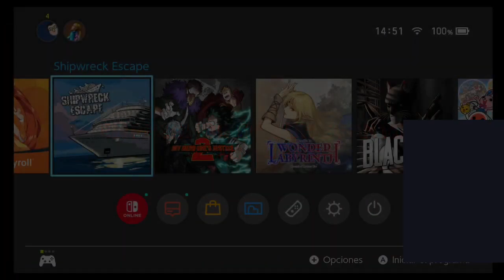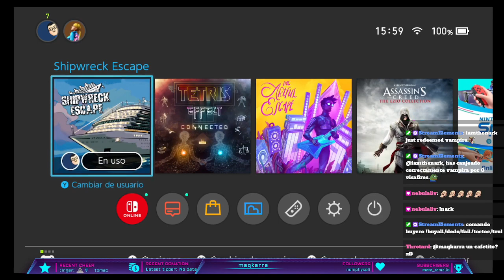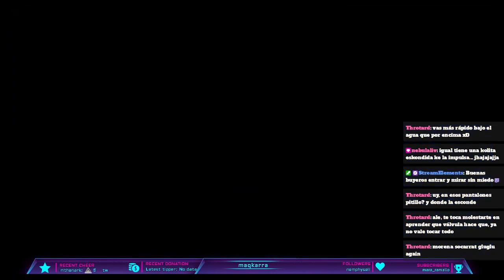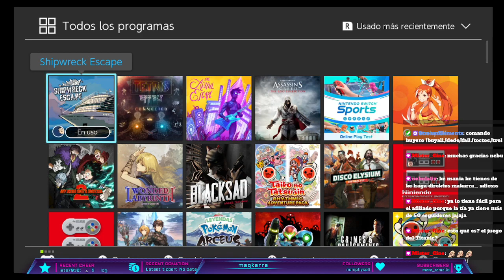🚢 Shipwreck Escape que crucero mas humedo 👀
Desarrollador: Raccoons Studio
Distribuidores: Raccoons Studio, Ocean Media LLC
Fecha de estreno inicial: 24 de junio de 2021
Plataformas: PlayStation 5, Nintendo Switch, Microsoft Windows
Géneros: Videojuego de lógica, Videojuego de aventura, Videojuego de acción, Adventure

Parte de un directo lo comparto con vosotros